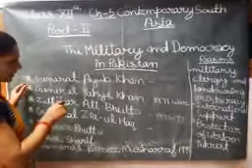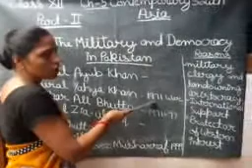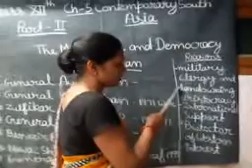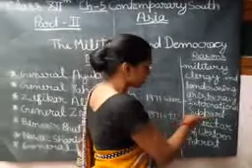Political science class Xll part 2